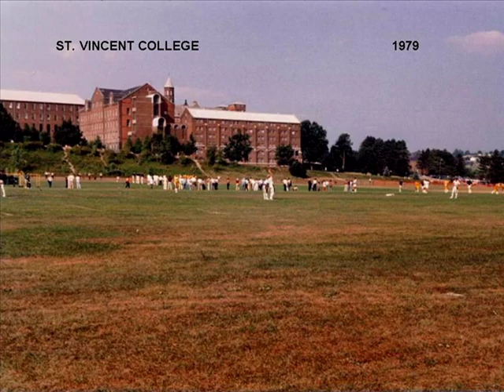1970s Pirates, Steelers, Pitt & Personal Photos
These are my personal photos over the years. I took my nephews to the rally in Market Square when the Pirates won the World Series in 1979. We also went to Steelers training camp in Latrobe during those Super Bowl years. I was at the Superdome in New Orleans when the Pitt football team won the national championship on New Year's Day, 1977. There are some sports photos with my son in the 90s and 00s.  An amazing  period in Pittsburgh sports history. -Mike Suley